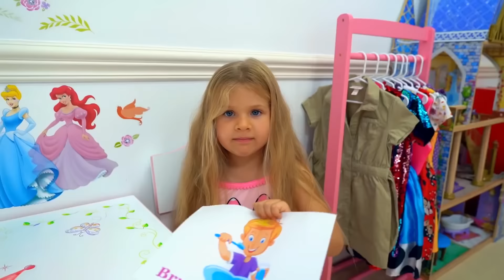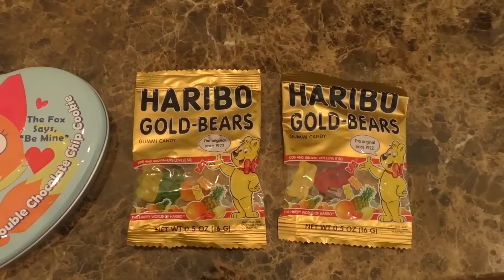रोमा और डायना की सुबह की दिनचर्या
dianaandromainhindi मेरी सुबह की दिनचर्या - रोमा और डायना, हमारे साथ तैयार हो जाओ!